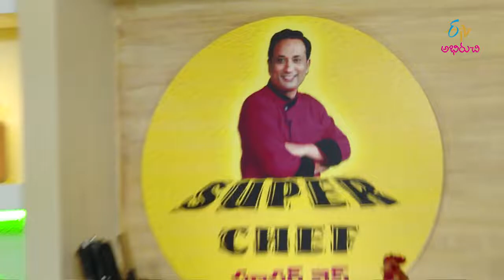Pav Chicken Burger | Super Chef | 01st August 2018 | Full Episode | ETV Abhiruchi